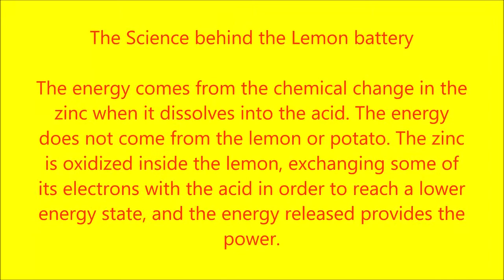DIY Lemon Battery Experiment, Let's light a LED with battery made with lemons,Free energy experiment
Lemon Battery Experiment I have done with one of my known student and it is interesting too.
The Science behind the Lemon battery

The energy comes from the chemical change in the
zinc when it dissolves into the acid. The energy
does not come from the lemon or potato. The zinc
is oxidized inside the lemon, exchanging some of
its electrons with the acid in order to reach a lower
energy state, and the energy released provides the
power.